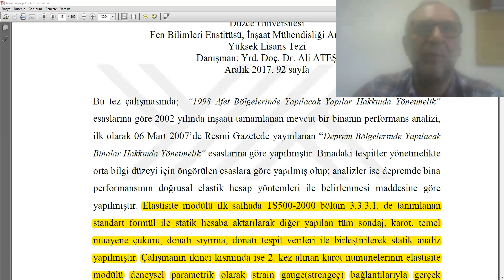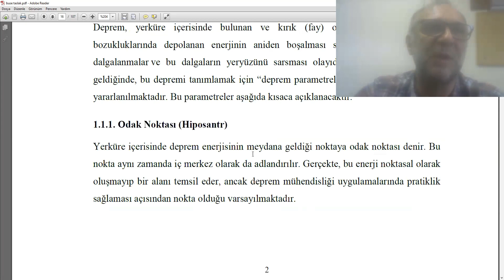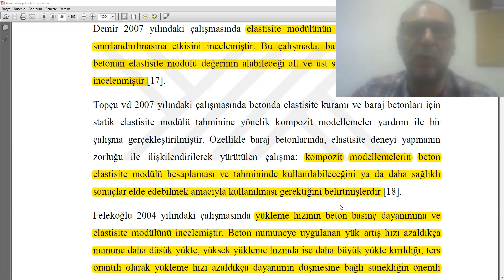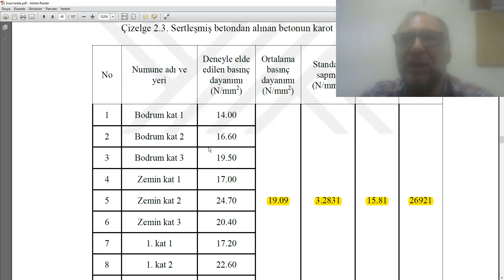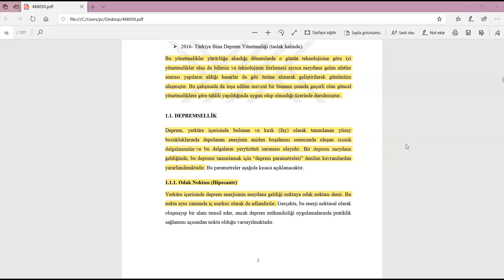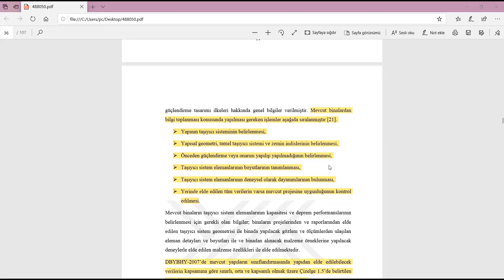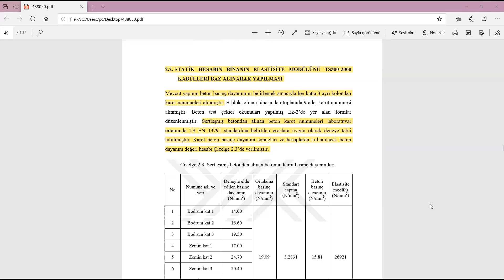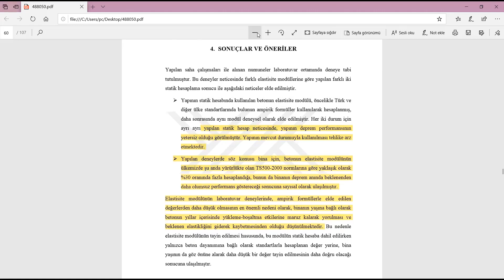yapıların deneysel davranışı 13 betonarme yap deprem perfonmansı elestisite moülü deneysel araştırma